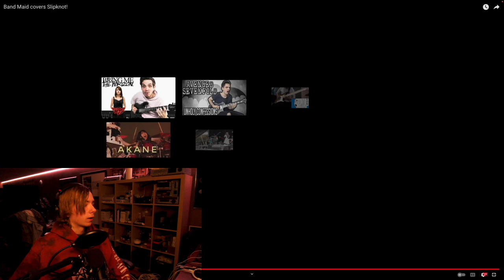Listening To Duality Covered By BAND-MAID For The First Time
Good stuff